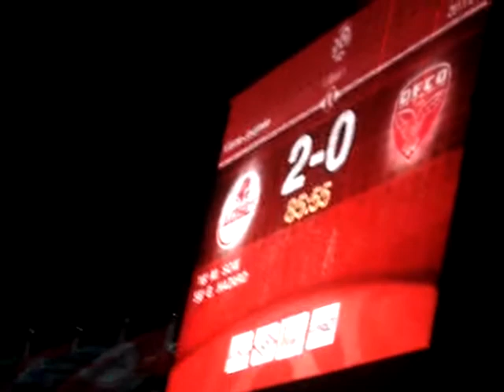Lille-Dijon: Occasion et sortie de Moussa Sow